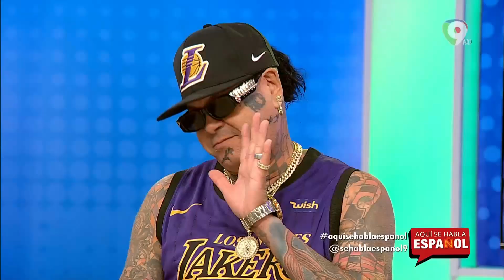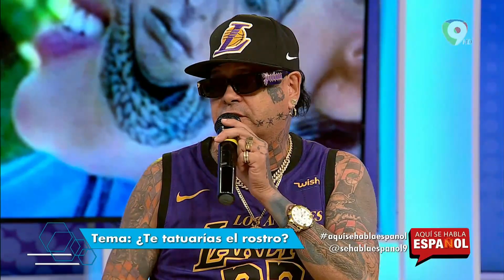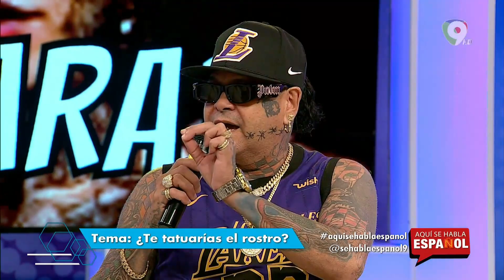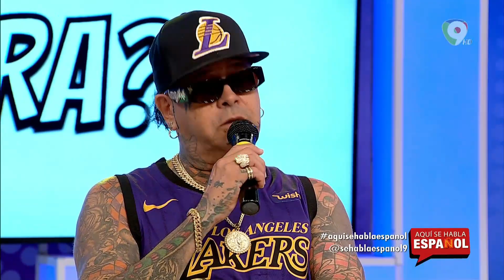¡Polémica! ¿Te tatuarías en la cara? | Aquí se Habla Español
Aquí se Habla Español transmitido por Color Visión, Canal 9 en República Dominicana, en una nueva edición presenta un tema que se ha hecho polémica “Tatuajes en la cara”  ¿Usted se tatuaría en el rostro? Hoy en aqui se habla Español tenemos unos invitados muy particulares que se han realizado varios tattoo en la cara y aquí nos explican su afán en esta tendencia, también participarán artistas del tattoo que nos dirán por qué muchas personas se realizan este tipo de arte.